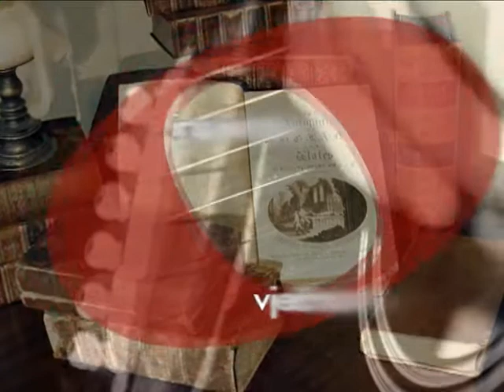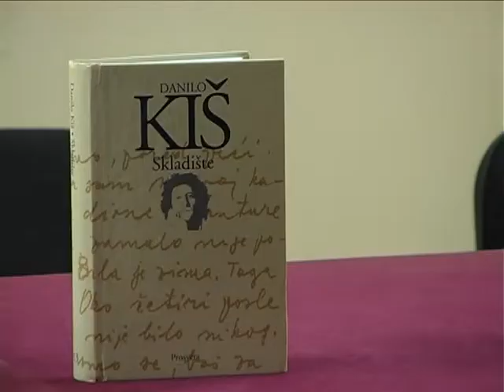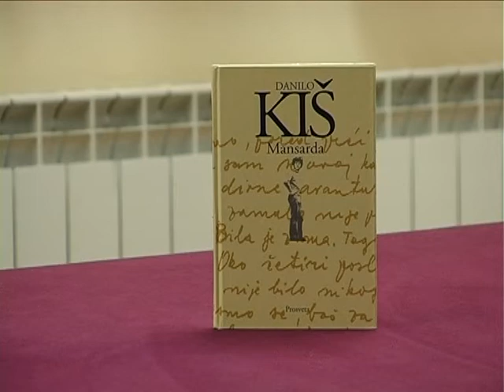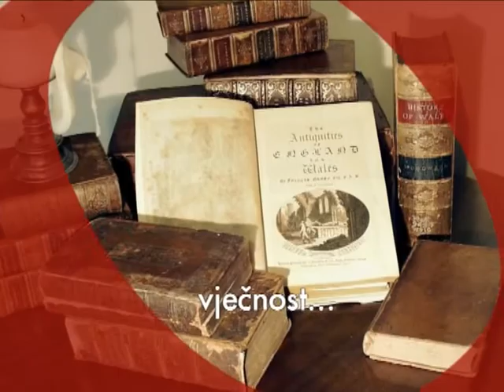NTV Montena: Veče posvećeno Danilu Kišu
Emisija "Ars Montenegrina" 20. februar 2010. godine.

Objavljeno: uto, 26. feb, 2013.

Književnost

O Danilu Kišu u CNP: Pisac budućnosti, sam protiv svih

PODGORICA -- Program „22. 02. Danilo Kiš, Proza, Teatar, Poetika, Rani jadi" održan je u ponedjeljak veče  u Crnogorskom narodnom pozorištu povodom obilježavanja dana rođenja tog slavnog pisca.

 O Danilu Kišu u CNP: Pisac budućnosti, sam protiv svihRazgovoru o sudbini i poetici Danila Kiša je prethodilo izvođenje predstave predstava „Post scriptum" po djelima Danila Kiša, u adaptaciji i režiji Varje Đukić. Govorili su dramaturg Božo Koprivica, dramska umjetnica Varja Đukić, književna kritičarka Božena Jelušić i književnik Dragan Radulović.

-Toliko je života bilo u njemu. Toliko je u tom životu bilo nekog čuda. Stašnog čuda -- kazala je Varja Đukić.

Postupak i sindrom

Božena Jelušić govorila je o Danilu Kišu kao o „piscu budućnosti" koji se ne može čitati bez emocije. Analizu njegovog opusa počela je tumačenjem ciklusa njegovih porodičnih romana.

- Ispričati priču o zločinu iz ugla onog koji je zločin podnio. Ispričati je iz ugla djeteta -- jednog jedinog. Jedino tada priča o fašizmu ima smisla. To je fantastična postmodernistička priča. Tu postmodernizam sebe opravdava kao postupak i sindrom -- kazala je Božena Jelušić.

Na kraju stigao je odgovor na pitanje: Zašto je Kiš pisac budućnosti?

- Zbog toga što je djetinjstvo univerzalna istorija čovječanstva. Zbog toga što je mnogo djece na ovom prostoru prošlo kroz ono kroz što je prošao Eduard Sam. I onda kada su neke ljude u Štrpcima iskrcali iz voza. I onda kada su ih ubili zato što se zovu drugačije. I onda kada smo svu tu priču beskrajno bolno, do detalja ponovili, kao da nikada nije bila ispričana -- kazala je Božena Jelušić.

Obaviješten i osviješćen

Književnik Dragan Radulović ponudio je odgovor na pitanje: Zbog čega je Danilo Kiš danas podsticajan i inspirativan za čitanje i promišljanje.

Kako je kazao, Kiš je prvi, jasno i nedvosmisleno, dokazao da pisac mora biti obaviješten i osviješćen, ali i spreman da zastupa svoja uvjerenja.

- Kiš je dobro uočio nešto što će se svima nama pokazati tek nakon njegove smrti. On je slutio šta može da se desi u Jugoslaviji. Staljinizam se povezao sa ekstremnim nacionalizmom i to je rezulituralo krvavim ideološkim galimatijasom -- istakao je Radulović.

Hajka iz esnafa

-Svaki fašizam je inspirisan banalnostima. Dolazi iz dimnjaka, kroz pukotine ispod vrata, kroz ključaonice. Hajka na Kiša krenula je iz esnafa. Čim je Kiš prevedem u Njemačkoj i Francuskoj, neke beogradske pisce prošli su žmarci. Nije on pošao u progonstvo. Ništa tu nije sporno. Sporno je što je vrlo mali broj ljudi ustao u njegovu odbranu. Svi su znali da je „Grobnica za Borisa Davidoviča" velika knjiga. Nekima ta vrsta tona nije odovarala. Danilo Kiš, ako je imao išta crnogorsko, stradao je zbog crnogorskog: Hoću ja sam da im se suprotstavim -- kazao je Božo Koprivica.

V. S.